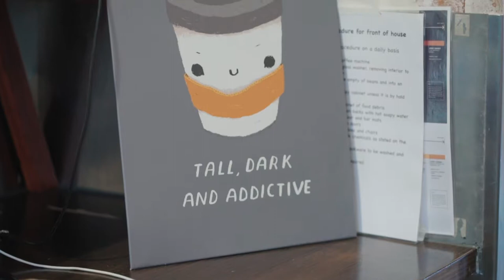Good Vibes for all at new Greater Springfield restaurant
Relaxed dining and ‘something for all’ is the ethos behind Greater Springfield’s newest food and beverage offering.
Vibe Kitchen and Bar are now open on the ground level of the GE Building in Springfield Central.
Owners Richard and Amanda Bolton said the idea for the restaurant had been years in the making and the location the perfect space to realise their dream.
“We’ve been in the area for a while and Amanda has been a head chef for close to 20 years, so we’ve had a plan in place all that time, we’ve just been waiting for the right spot to open,” Mr Bolton said.
The restaurant will serve a variety of food and beverage options including gluten-free and vegan, with a hint of UK-inspired dishes. It also has the capacity to cater to functions for up to 150 people.